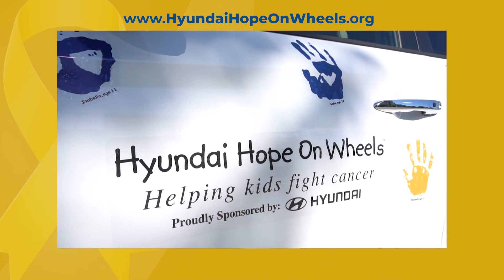Hyundai Hope On Wheels Presents Children's Hospital Colorado with Childhood Cancer Research Grant